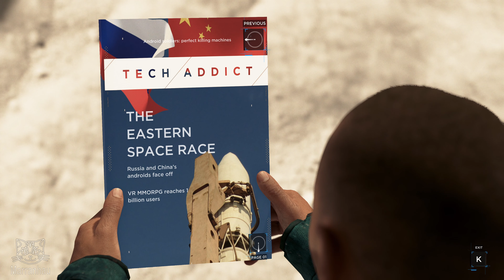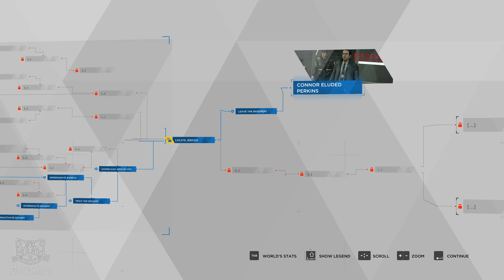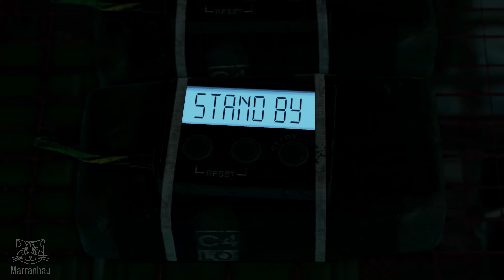Beyond Human Behavior | Detroit Become Human - Gameplay | 4K 60FPS | Part 8 (FULLGAME PC)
Markus starts a peaceful march on the streets but encounters an aggressive military blockage. Connor breaks the rules to gather a clue to find Jericho. Kara, Alice, and Luther go to Jericho to find a way out of the country.

Part 8 of Detroit Become Human - Complete walkthrough gameplay at 4K 60 FPS on PC.

Detroit: Become Human is a 2018 adventure game developed by Quantic Dream. The land is dying. Detroit: Become Human puts the destiny of both mankind and androids in your hands, taking you to a near future where machines have become more intelligent than humans. Every choice you make affects the outcome of the game, with one of the most intricately branching narratives ever created.